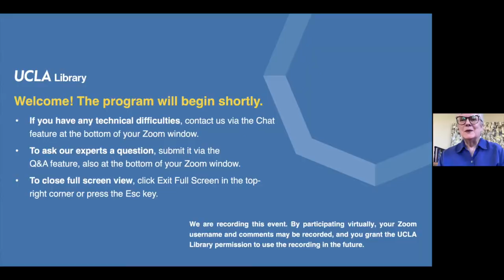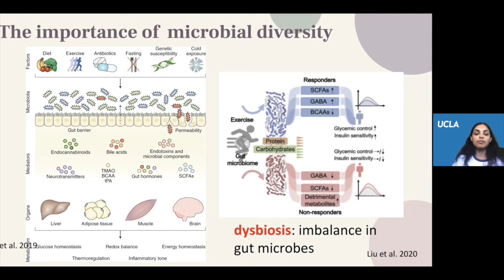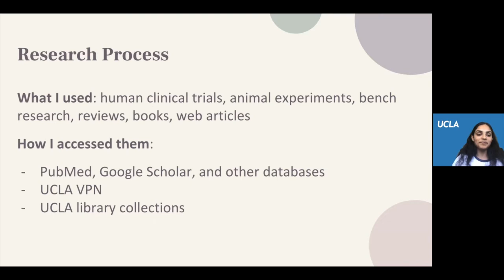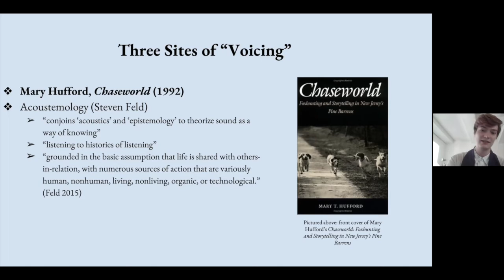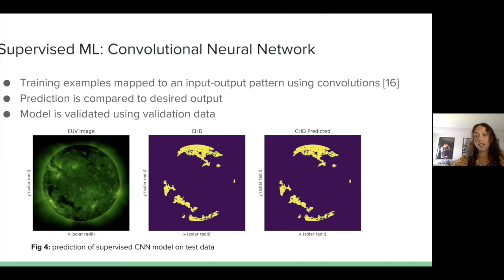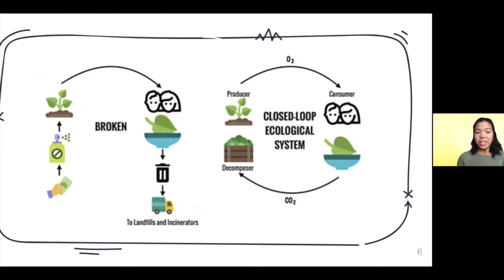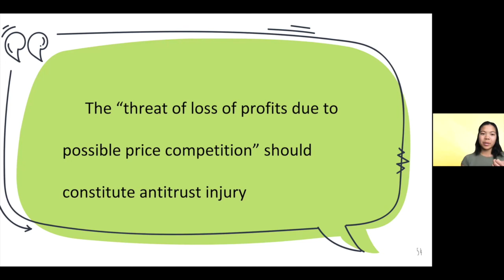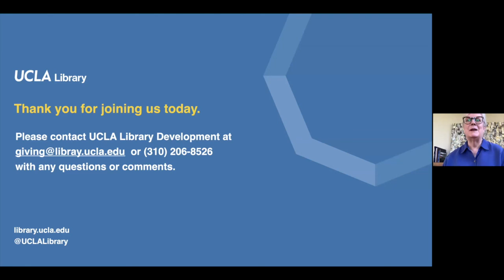2021 UCLA Library Prize Winner Showcase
Join us to hear fascinating presentations from Bruins who have been recognized by the UCLA Library for excellence in undergraduate research in 2021.
· Anisha Chandra '23 presented “The Role of Diet and Exercise in the Gut Microbiota and Metabolism.” (Starting at 5:50)
· J.W. Clark '21 presented “Voicing the Fox: Vulpine Bodies and the Zoopolitics of Listening.” (18:08)
· Tamar Ervin '22 presented “Coronal Hole Detection using Machine Learning Techniques.” (29:20)
· Kristen Tam '23 presented “Stimulating Antitrust Enforcement to Expand the Regenerative Agriculture Movement.” (40:50)

For more information and to see a complete list of 2021’s winners